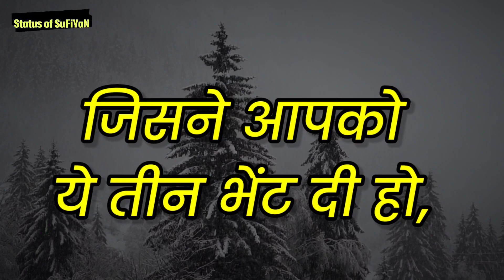Life Lessons - ज़िंदगी की सीख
In This Video Status of SuFiYaN is Presenting Life Lessons - ज़िंदगी की सीख, Life Lines Motivational Status, Fact inspiration Quotes of Life, Great motivational video, Motivational Quotes in Hindi, quotes about life, quotes about life lessons, quotes about life status,  Also you should check the Motivational Status video playlist for more Great Motivational Quotes.

BOYA BY-MM1 Microphone Youtube Recording Shotgun Mic⬇️